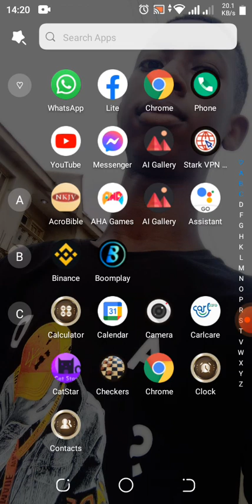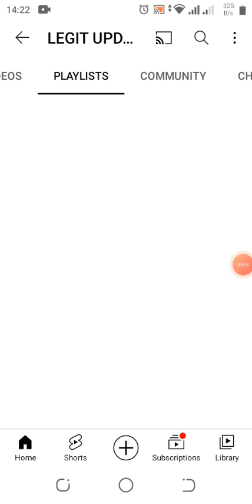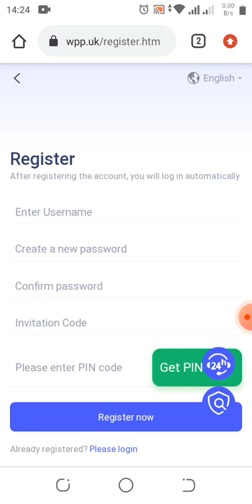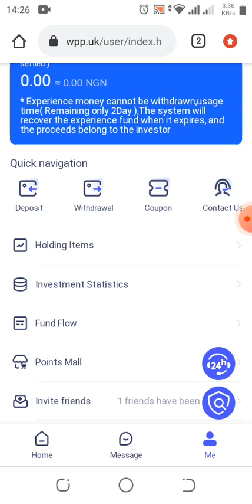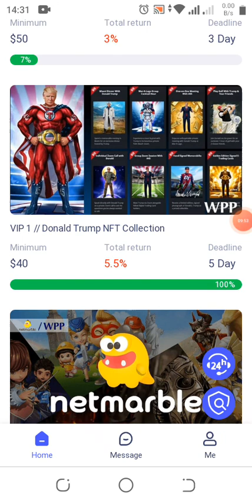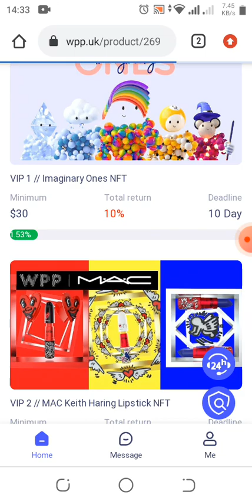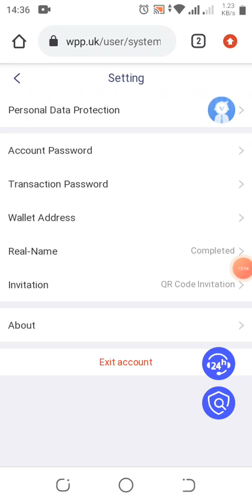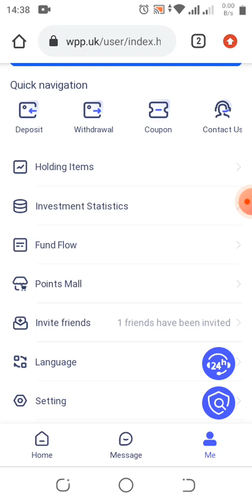100$ on WPP withdrawable without deposit#legitupdatecrypto4678